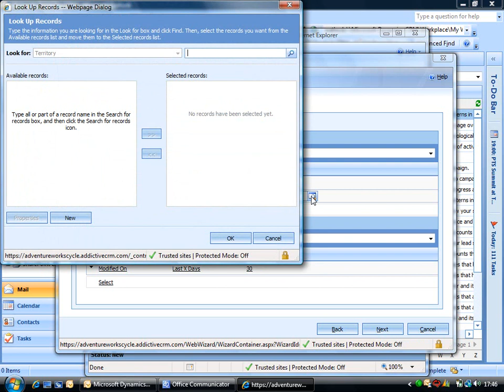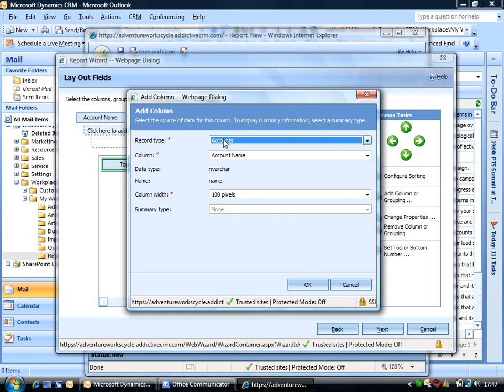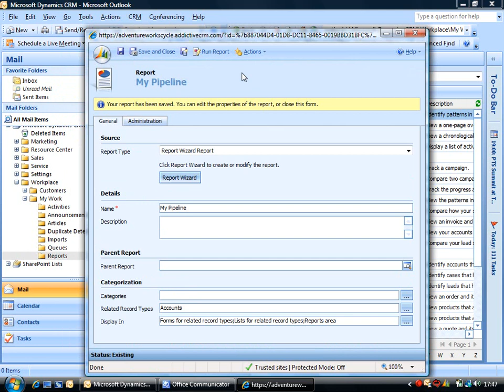Microsotft Dynamics CRM and SRS Reporting Wizard from eBECS